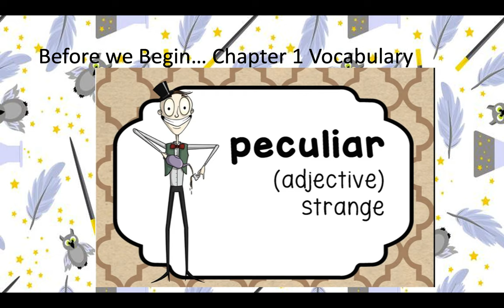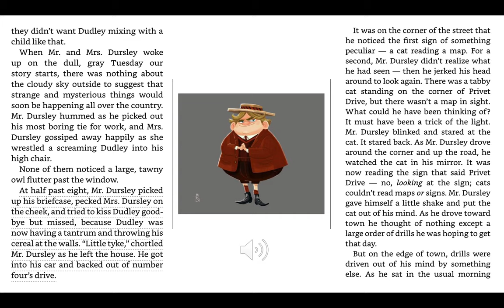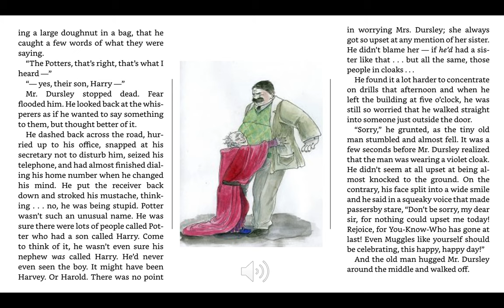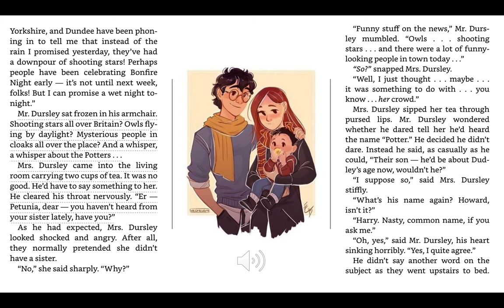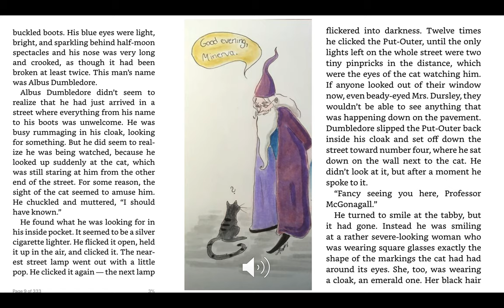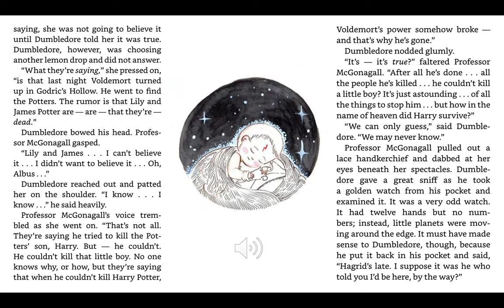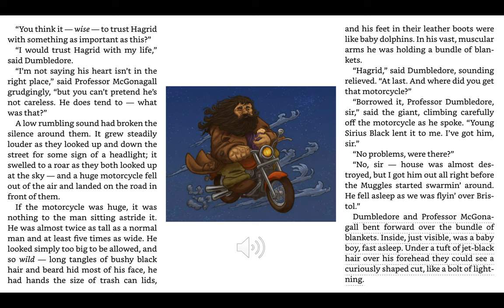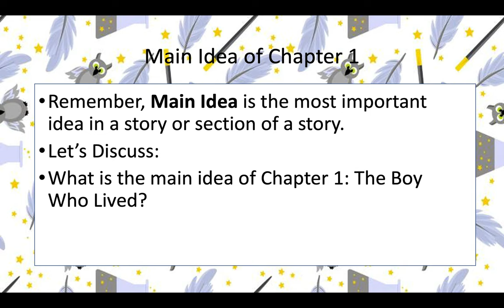"Harry Potter and the Philosopher's Stone Chapter 1